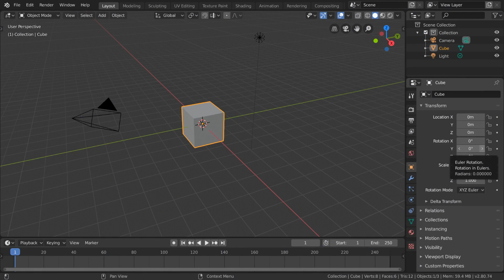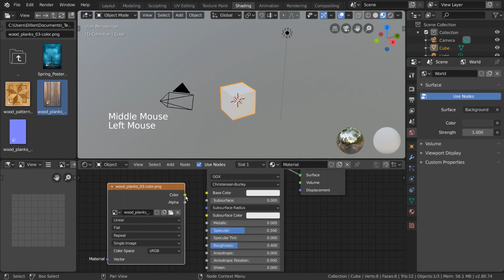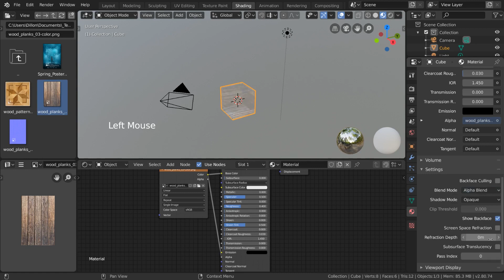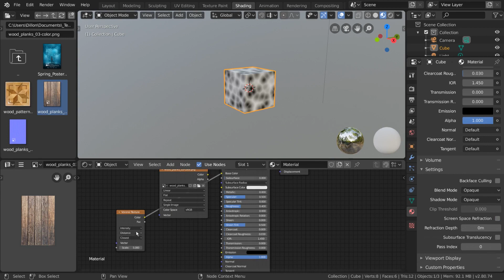Вступление в текстурирование | Основы Blender 2.80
Текстурирование в Blender 2.8 - крайне важный процесс, представляющий процесс наложения текстур в шейдинге. Текстуры во всех их проявлениях очень важны для придания модели (мешу) приятного внешнего вида.

Видеоряд целиком и полностью принадлежит Blender Foundation.